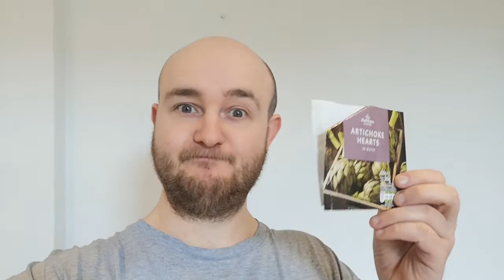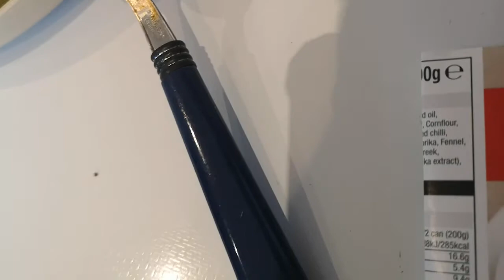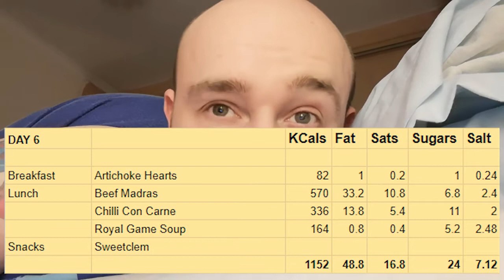Canned Food Bingo! -- Day 6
We're almost there. I can almost go back to eating solid foods! Let's find out what happens on Day 6, the penultimate day, of Canned Food Bingo!